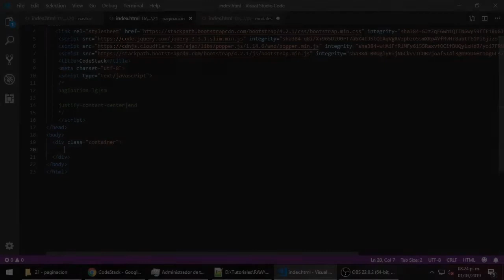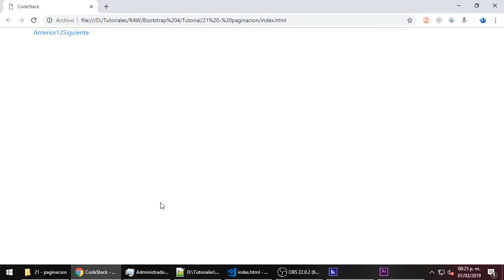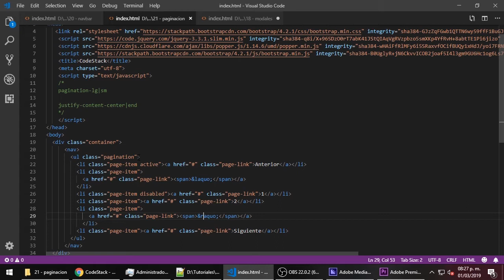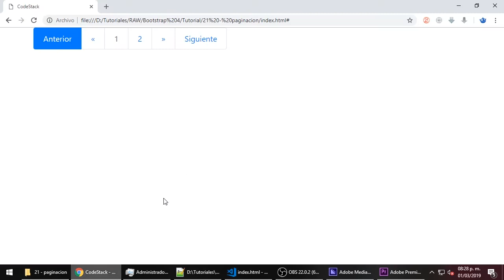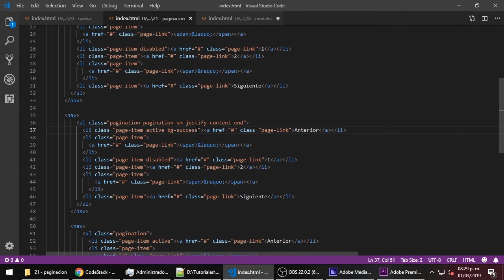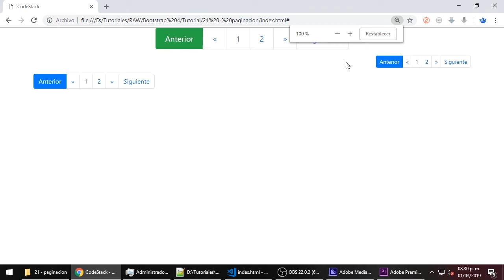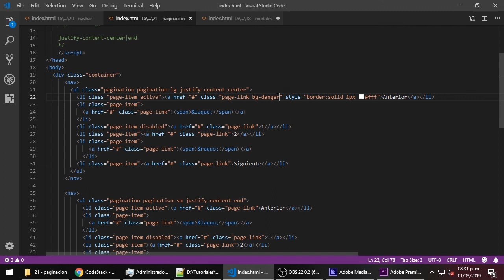21 - Botones de Paginación [Bootstrap 4]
Aprenderemos a crear botones para paginación.